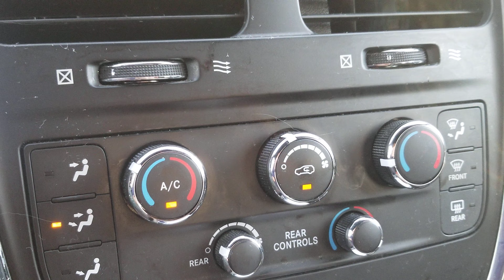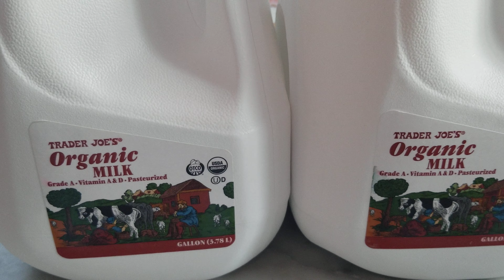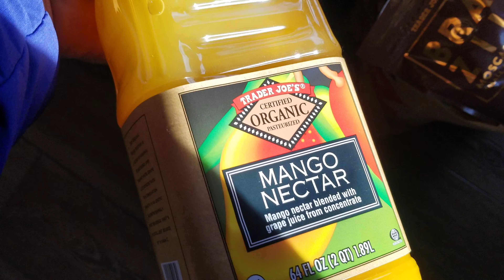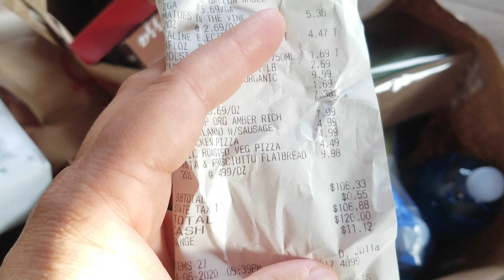Что сейчас в магазинах Америки.два сотрудника Волмарта заболели.Покупки из Органика.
КаналMayaLizaUSA